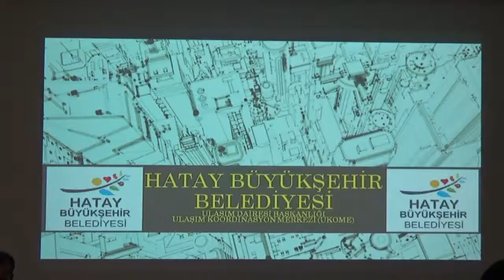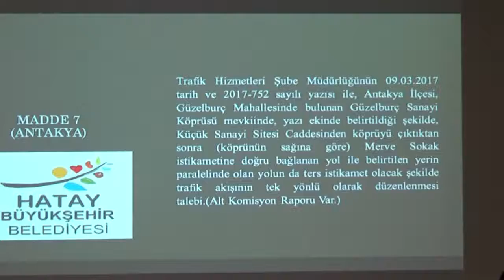Ulaşımdaki sorunlar masaya yatırıldı